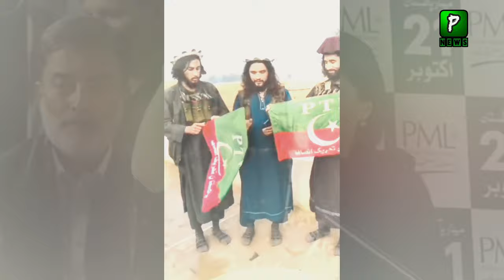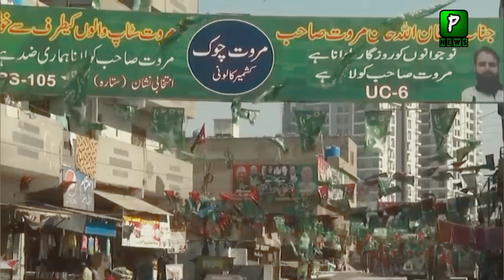Why These PTI Flag Video Gone Viral In Social Media? Maryum Nawaz Video League | Imran Khan Today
Pakistan News Headlines Is That Why These PTI Flag Video Gone Viral In Social Media? Maryum Nawaz Video League | Imran Khan Today

Join Us On
ABOUT CHANNEL